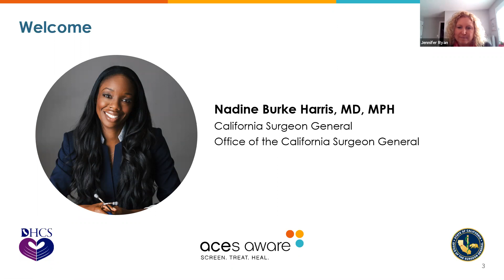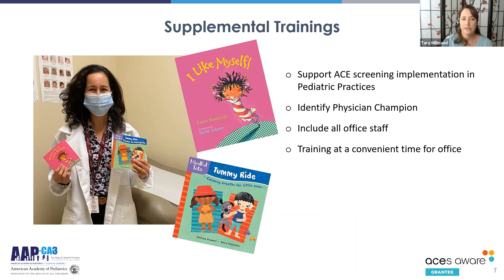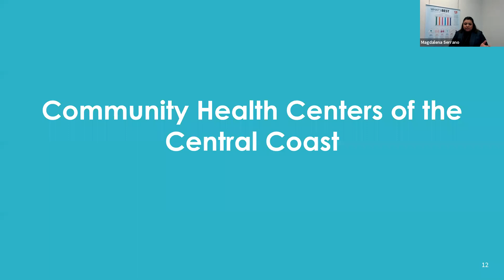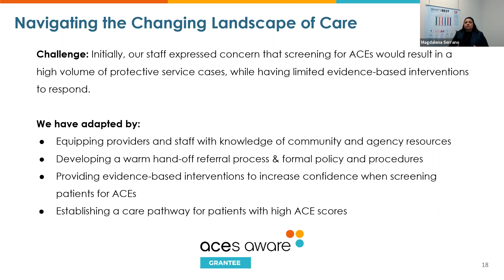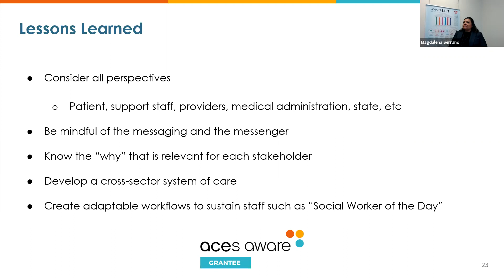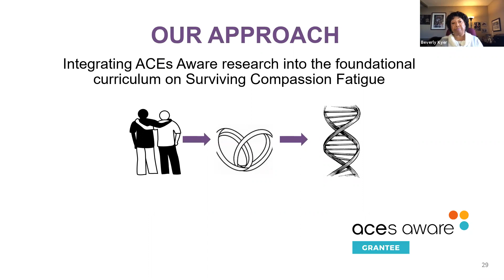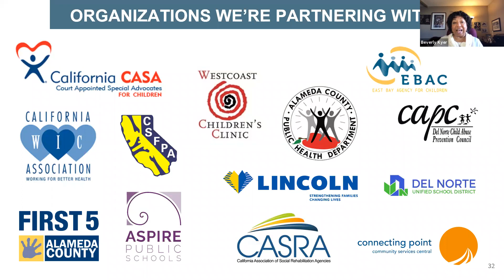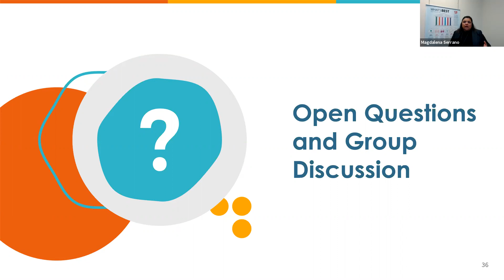Grantee Spotlight Webinar - February 2021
On Tuesday February 23, 2021, three ACEs Aware Round 1 grantees shared their successes promoting ACE screenings, sustainable trauma-informed systems-level changes, and self-care and resilience to health and human services staff during their grant activities.  Dr. Nadine Burke Harris listened to each presentation with an opportunity to ask the grantees targeted questions about what they are learning and how their promising practices can inform the ACEs Aware initiative.